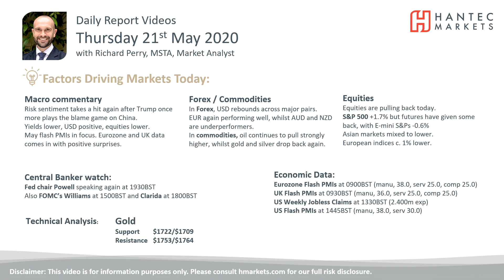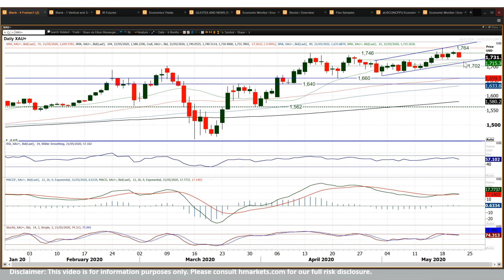Gold Technical Analysis - Hantec Markets 21/05/2020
Is this latest pullback an opportunity to buy?